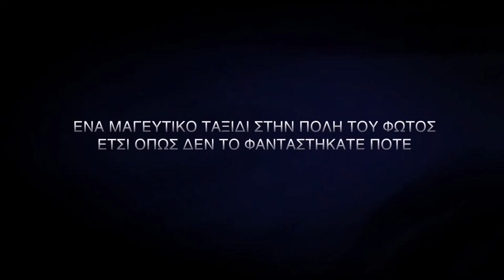H DILILI ΣΤΟ ΠΑΡΙΣΙ - DILILI A PARIS : Trailer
Μπελ Επόκ, σε ένα Παρίσι που σφύζει από ζωή και τέχνη. Με τη βοήθεια ενός φίλου της, η μικρή Ντιλιλί αποφασίζει να εξιχνιάσει τις μυστηριώδεις εξαφανίσεις κοριτσιών, οι οποίες μαστίζουν την μεγαλούπολη. Όσο προχωρά την έρευνά της, στο δρόμο της βρίσκει μία σειρά από απίθανους χαρακτήρες και επιφανείς φιγούρες της επιστήμης, της κοινωνίας και της τέχνης: συναντά τον Μονέ και τον Προυστ, τον Παστέρ και τον Ντεμπισί, γίνεται φίλη με την Μαρί Κιουρί, επισκέπτεται το γραφείο του Γουστάβου Άιφελ στην κορυφή του πύργου και ο Φερδινάνδος φον Ζέπελιν τής δανείζει το αερόπλοιό του. Ο κάθε ένας από αυτούς τής δίνει στοιχεία για να την βοηθήσουν στην αποστολή της… Θα τα καταφέρει;